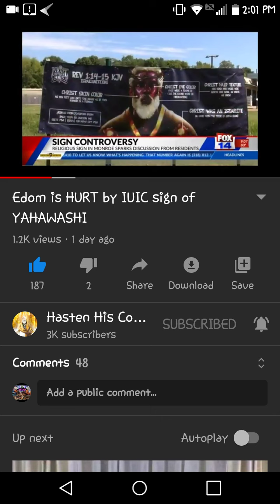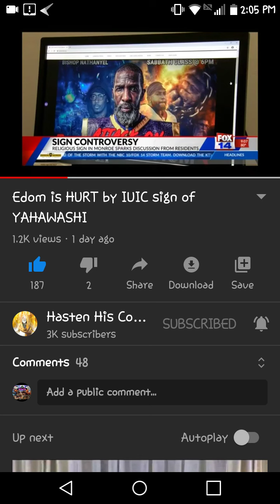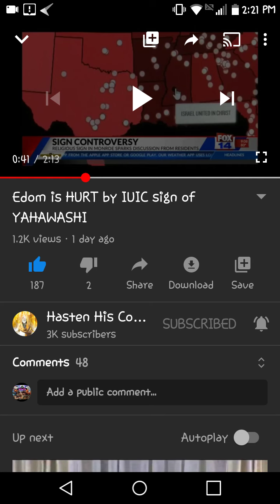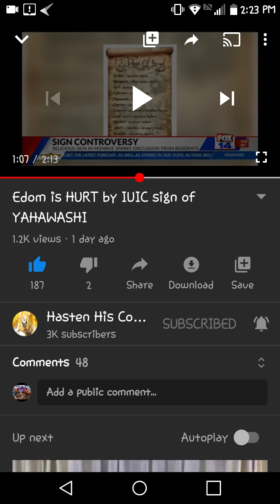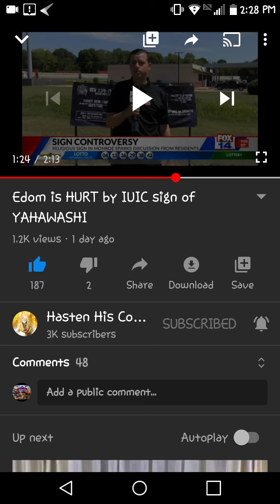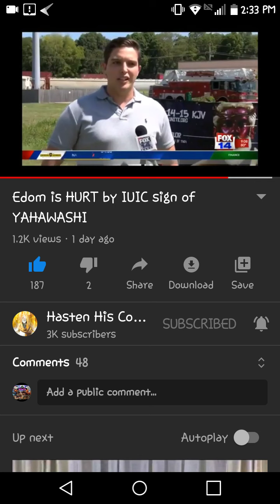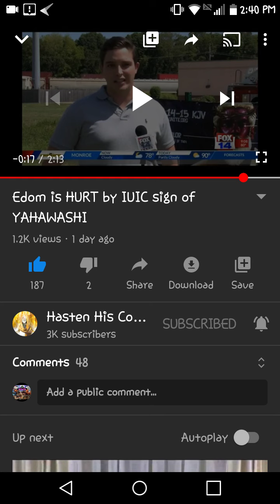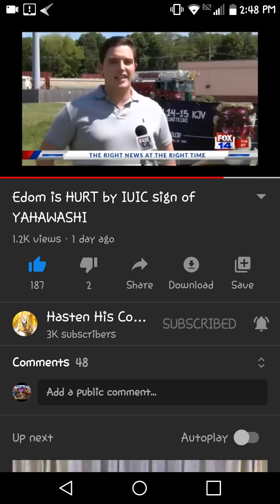How So Called Jesus Really Looks...